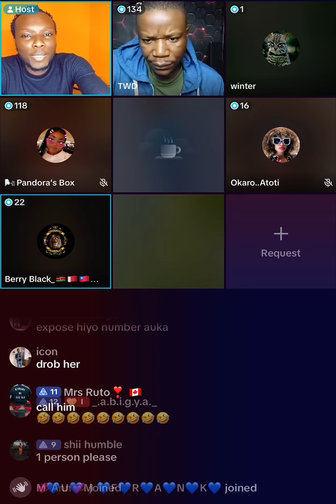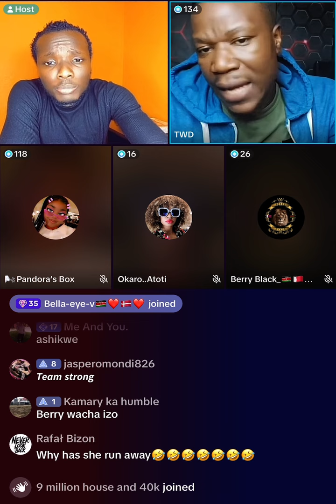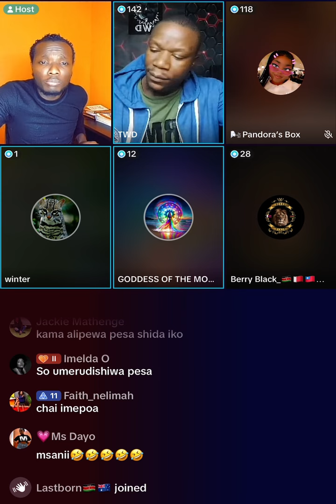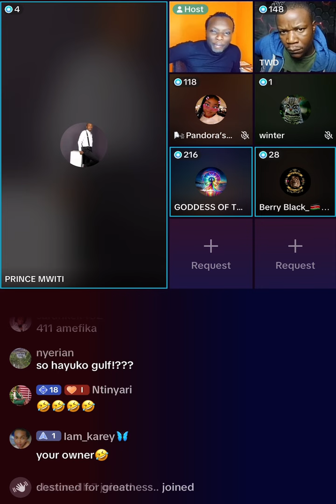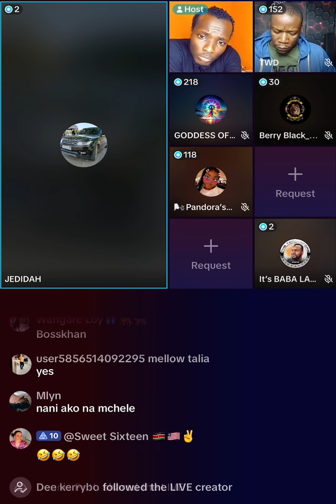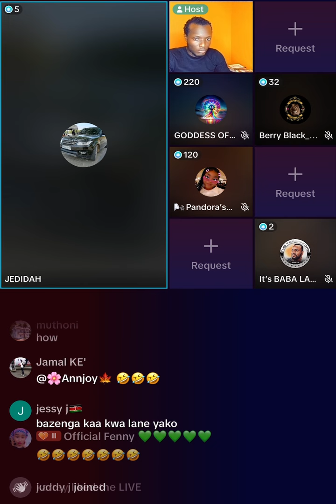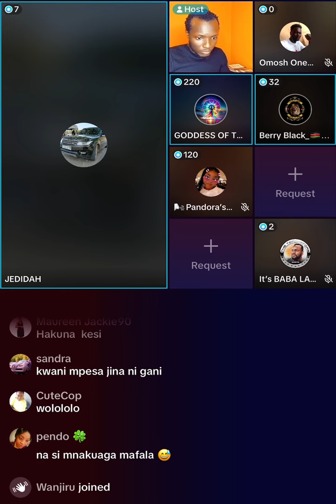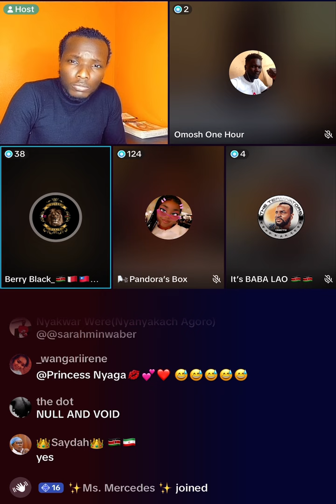Matusi Yenye Iko TikTok